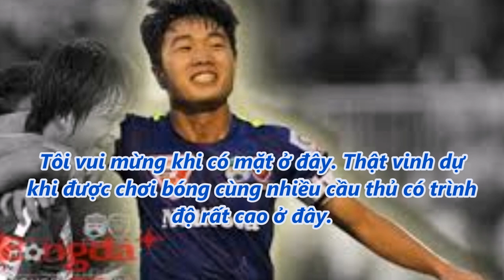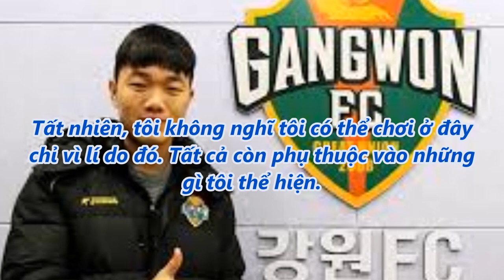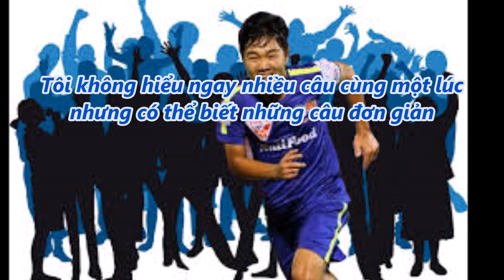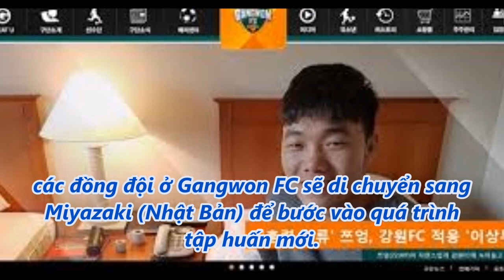tin tức 24h - Không có khoảng cách giữa Xuân Trường và các đồng đội ở Gangwon FC